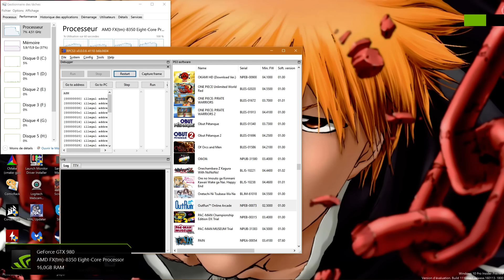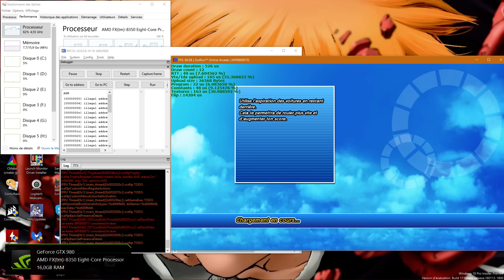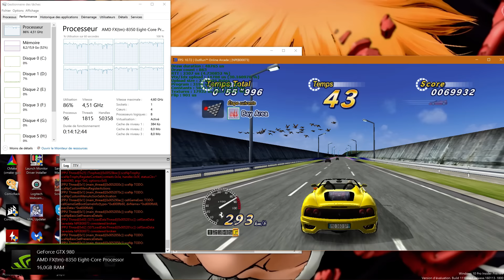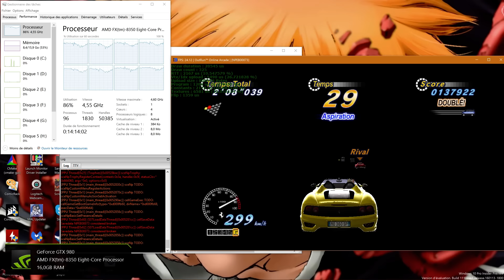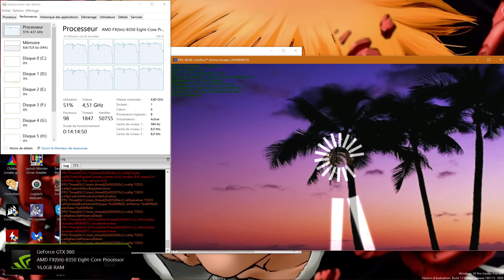Rpcs3 WIP DX12 - Outrun: Online Arcade - Gameplay ~15 fps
Rpcs3 v0.0.0.6
GIT Rpcs3 D3D12-WIP : 27/01/16
PS3 Game : Outrun: Online Arcade
Statut : Half Playable in DX12
Graphics Render : in DX12 Good, some bug and glitch graphics
Sound : Perfect
Save : Works

PS3 Emulator